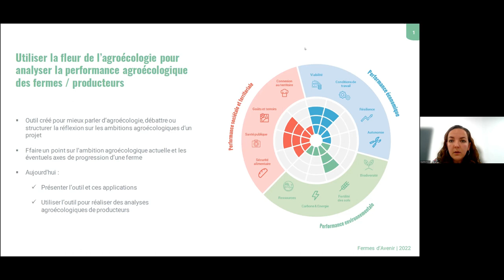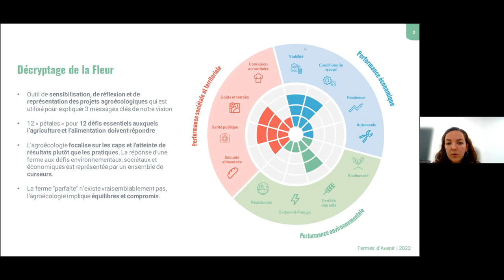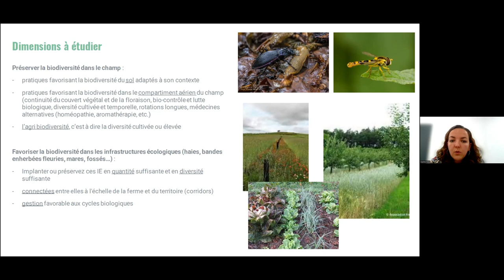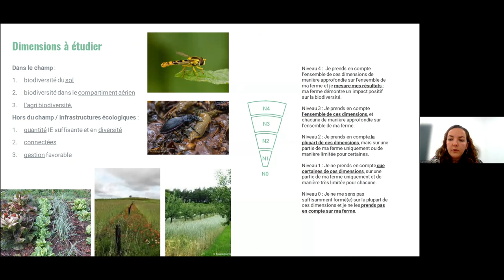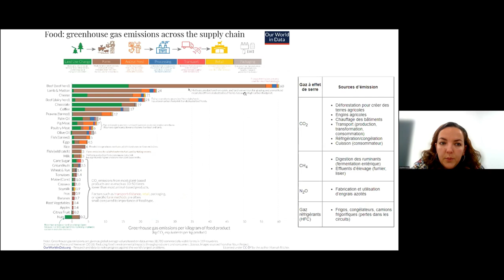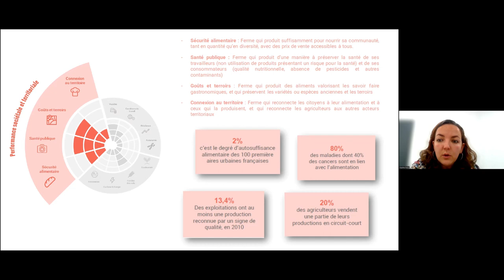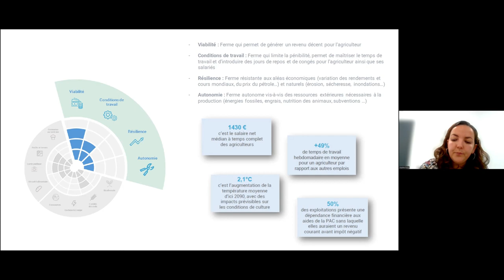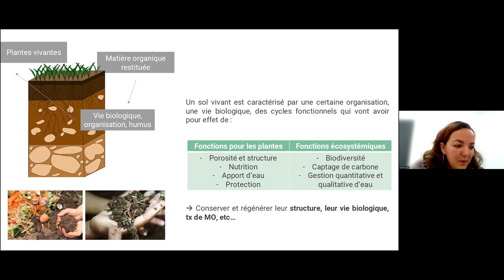invité: Sophie Pons (Responsable Formation, Fermes d'Avenir): La Fleur de l'Agroécologie (...)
Titre complet: La Fleur de l'Agroécologie : un outil de réflexion sur les projets agroécologiques

La Fleur de l’Agroécologie présentée ici est un outil de sensibilisation, de réflexion et de représentation des projets agroécologiques qui est utilisé pour expliquer 3 messages clés de notre vision :
1.         L'agroécologie est une approche globale qui vise une réponse à l'ensemble des 12 défis essentiels auxquels l’agriculture et l’alimentation doivent répondre. Ils relèvent de dimensions environnementales, économiques ou sociétales. En d'autres termes l'agroécologie désigne les fermes et les systèmes alimentaires qui permettent "à la fois" de nourrir la population avec des aliments sains et qualitatifs, tout en préservant le capital naturel planétaire et en permettant aux agriculteurs de vivre de leur métier.
2.         L'agroécologie focalise sur les caps et l'atteinte de résultats plutôt que les pratiques. La réponse d'une ferme aux défis environnementaux, sociétaux et économiques est représentée par un ensemble de curseurs. Le niveau maximal de réponse correspond à une durabilité maximale que l'on peut rapprocher pour la dimension environnementale de la notion de "limites planétaires". L'agroécologie n'a pas de cahier des charges et n'inclut donc pas le recours à telle ou telle pratique, label ou choix technico-économique (agriculture bio, agroforesterie, non labour, circuit-court de vente, agriculture de conservation / MSV, etc…) qui sont plutôt des moyens que l’on peut combiner pour atteindre les résultats.
3.         La ferme “parfaite” n’existe vraisemblablement pas, l'agroécologie implique équilibres et compromis. Ces compromis concernent généralement des antagonismes entre recherche d'une durabilité maximale sur les aspects environnementaux/sociétaux et l'atteinte d'un niveau de rémunération et de conditions de travail dignes pour les paysans.  La recherche de compromis implique que les fermes agroécologiques peuvent présenter des profils très diversifiés ou la distribution des curseurs entre thématiques peut varier d'une ferme à l'autre.
Les « Portraits de Fermes » documentent des fermes existantes avec des profils agroécologiques parmi les plus aboutis, afin d’inspirer les porteurs de projets ou les fermes en transition. La première page présente la typologie de ferme pour mieux cerner son dimensionnement et son contexte de création quand les autres pages détaillent plus précisément comment la ferme répond aux différents défis agroécologiques.
Vous pouvez retrouver l'ensemble des portraits ainsi que d'autres contenus (vidéos, podcasts, guides) sur notre site internet